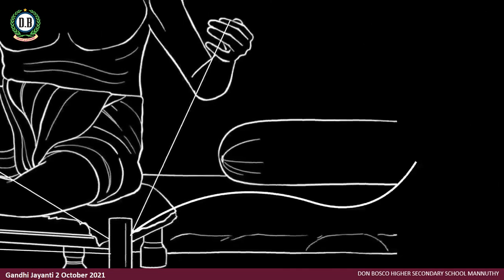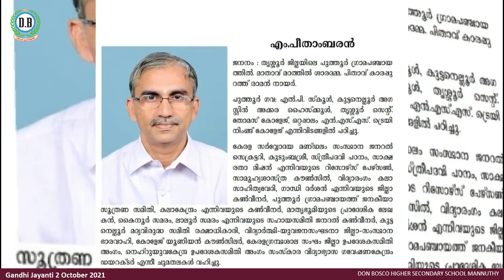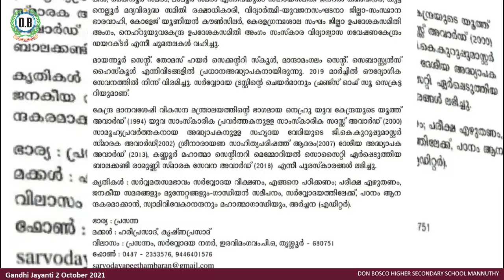Gandhi Jayanti 2 October 2021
Don Bosco Higher Secondary School, Mannuthy